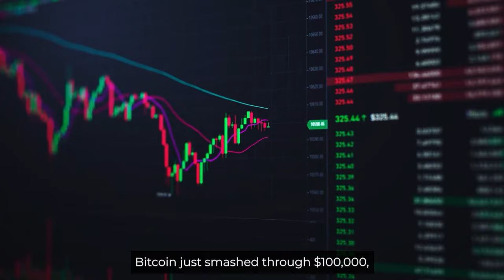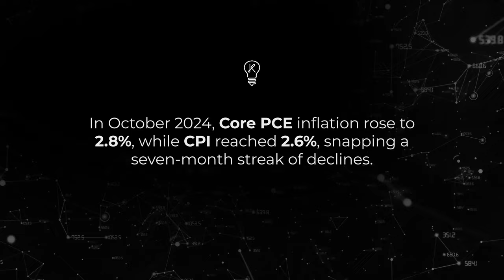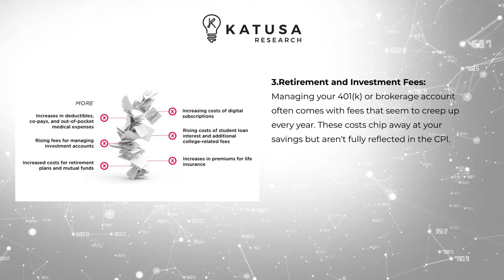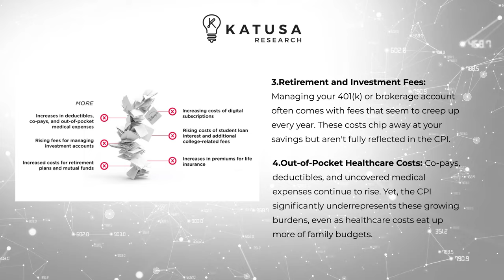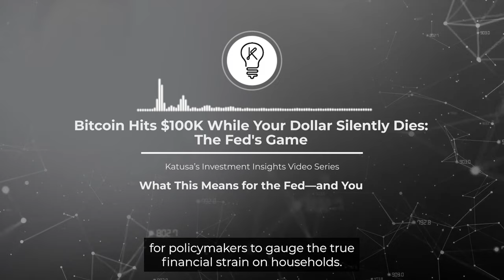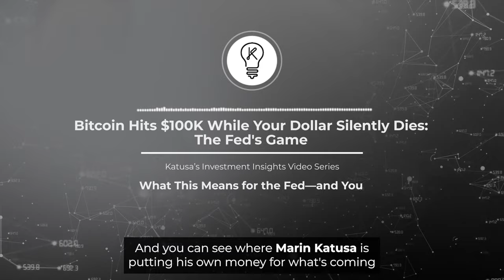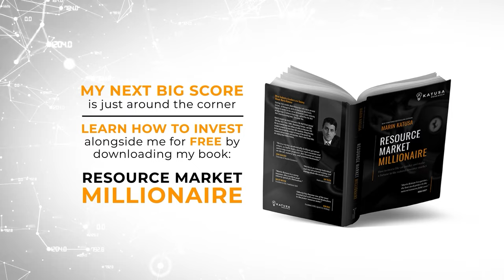Inflation Fuels Bitcoin Boom: What It Means for You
Bitcoin Boom, Dollar Bust: Bitcoin rockets to $100K as inflation erodes dollar value, exposing flaws in the Fed's monetary strategies and CPI metrics.

Real Inflation, Hidden Costs: Rising prices in housing, healthcare, and essentials drive demand for real assets like gold, copper and other commodities.

The Shift to Hard Assets: With the dollar’s silent decline, savvy investors pivot to tangible value to secure their wealth.

1:59 - The Flaws in Inflation Measurement: What’s Missing from the CPI?
3:50 - Why Should You Care?
4:32 - What This Means for the Fed—and You